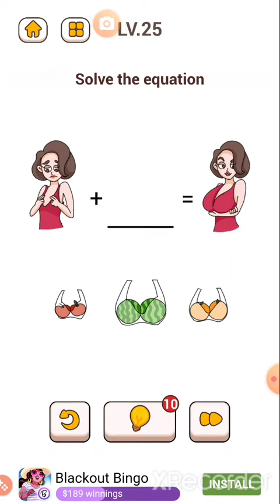Brain Winner (Early Access) Main Story 1-45 All Levels Gameplay